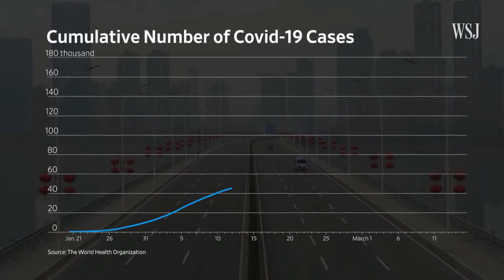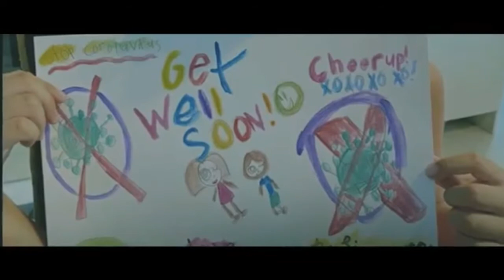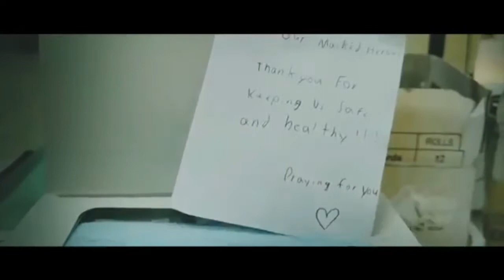COVID-19 OUTBREAK - YEAR 2020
credits to the clips and videos used to this video I'm very thankul to all